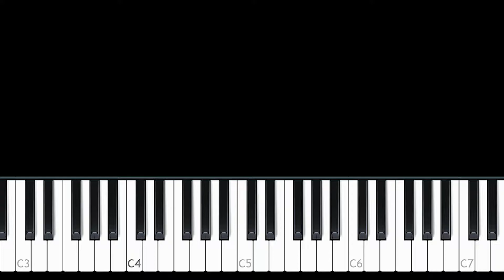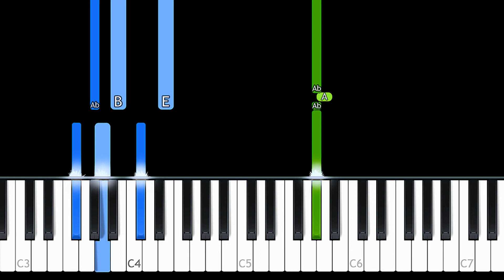PNAU - Chameleon (Piano Tutorial)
PNAU - Chameleon (in the key of E Major) piano tutorial